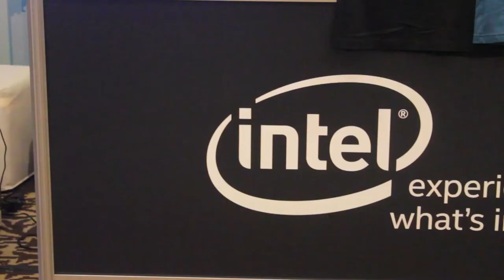Jim Zemlin - LinuxCon 2015 - theCUBE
01. Jim Zemlin, Linux Foundation, Visits theCUBE. (00:22)
02. Key Maintainers Sharing Ideas at LinuxCon. (00:33)
03. Linux on the Mainframe and Other Projects. (01:00)
04. Innovation at LinuxCon. (02:26)
05. Maintaining Security for Wearable Devices. (03:38)
06. Open Source Allows for Focus on the User Experience. (05:24)
07. Further Accelerating Open Source Innovation. (06:31)
08. The Vibe at LinuxCon 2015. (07:36)

A confluence of Dev and Ops: The innovation vibe |LinuxCon 2015

At the recently concluded LinuxCon 2015 in Seattle, John Furrier had an opportunity to speak with Jim Zemlin, the executive director of the Linux Foundation, on theCUBE, from the SiliconANGLE Media team, to capture the vibe at the open source event.

Mainframe is still relevant

The excitement surrounding the show centers on some of the biggest industry players making a huge commitment to Linux on big mainframes. Zemlin mentioned IBM’s announcement about Linux on the Mainframe, which furthers the industry’s dedication to open source. “Mainframes are still around, said Zemlin. “They run 100 percent of all credit card transactions worldwide, making it the fastest growing market for Linux.”

Industry advancement projects

LinuxCon 2015 also brought announcements regarding the some of the foundation’s newest projects. The IO Visor Project is focusing on the advancement of networking and virtualization for the modern data center. The Kinetic Open Storage Project centers on cloud storage technologies and Zemlin mentioned the New Security-Focused Badge Program that is seeking to enhance security for open source with badges.

The innovation vibe

What did you miss if you didn’t attend? Zemlin described how the conference is bringing together developers and operations working with the most demanding infrastructure in the world, who are creating the next generation data center.

The real buzz according to Zemlin is, “How to accelerate open source, innovate further and enable open source across scale.”